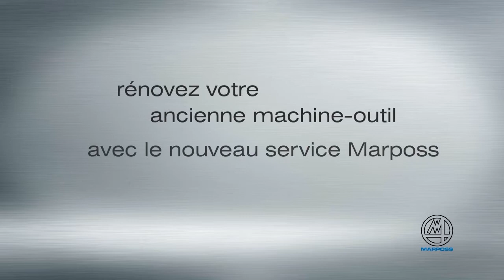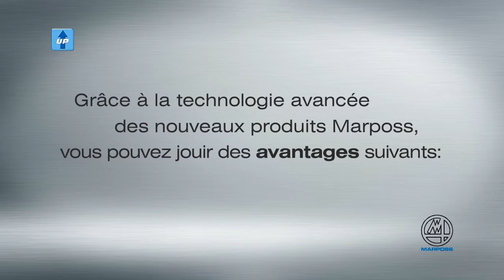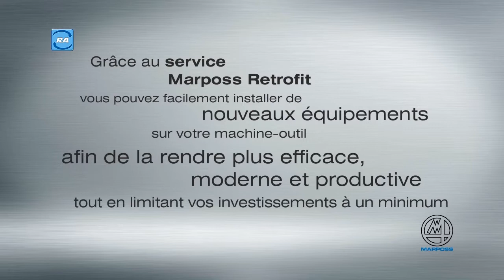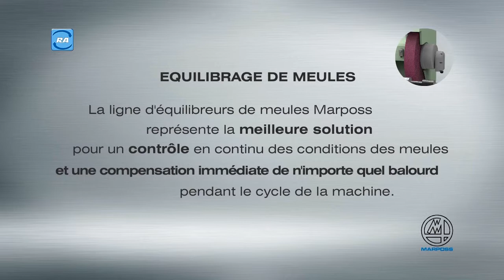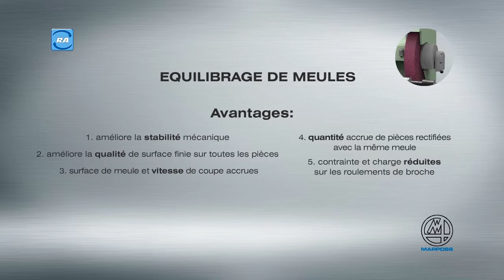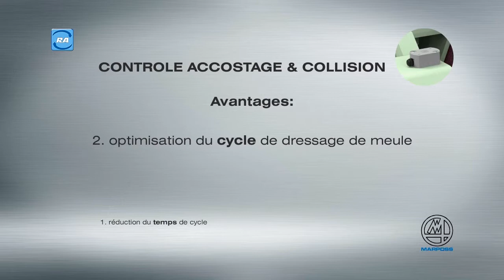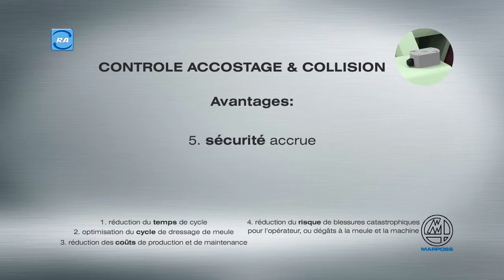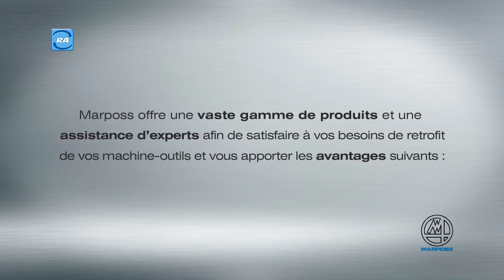Rétrofit & Evolution pour Rectifieuses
Votre machine-outil peine-t-elle à suivre le rythme?
Entrez dans le monde retrofit&mise à jour de Marposs et boostez votre activité!

Rénovez votre ancienne machine-outil avec le nouveau service Marposs retrofit & mise à jour: plus sûr, meilleur qualité, plus efficace et moins cher!